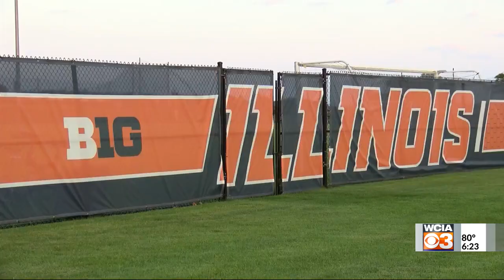Illinois soccer playing host to U.S. Women’s Deaf National Team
CHAMPAIGN (WCIA) -- When Joy Fawcett and Amy Griffin needed a place for the U.S. Deaf Women's National Team to train, the former World Cup champions turned coaches knew who to call.